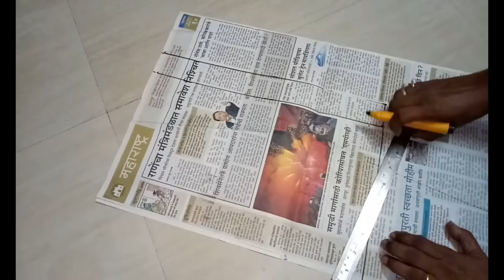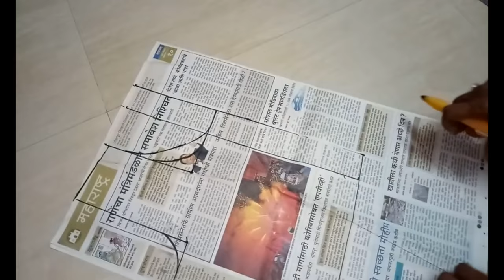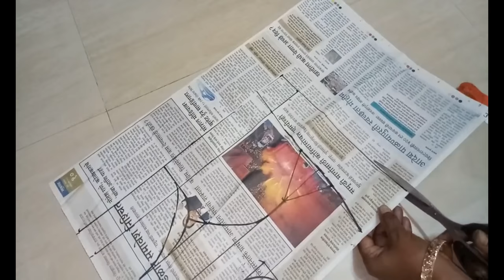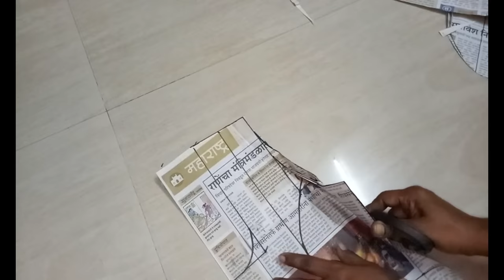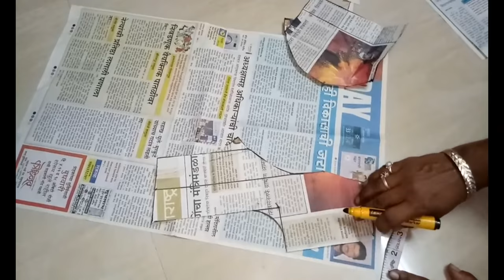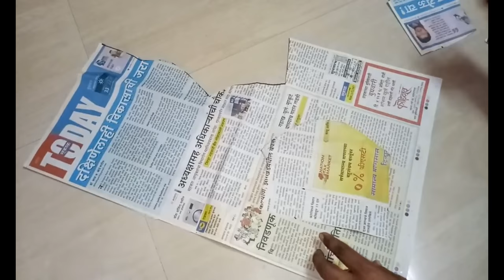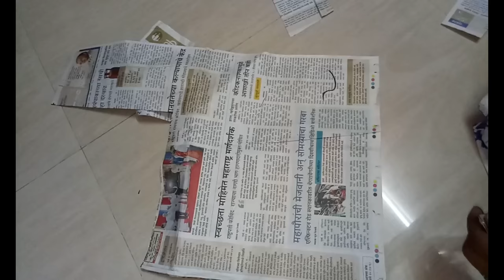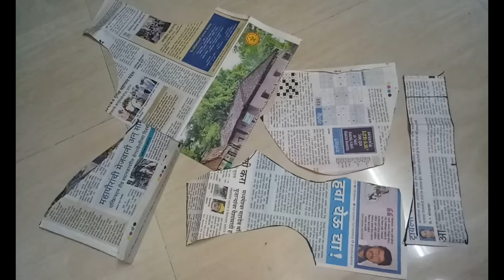32'' Three Pieces Princess Cut Blouse Cutting Tutorial Princess Cut Blouse (Three Piece ) Cutting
32'' Three Pieces Princess Cut Blouse Cutting Tutorial Princess Cut Blouse (Three Piece ) Cutting & Stitching  We have lots of free tutorials to help you start your journey in the world of sewing. The classes are designed to help beginners to comfortably start sewing your own clothes. With our free tutorials you can learn from using the sewing machine to completion of a garment. Also learn making bolero jacket with invisible seams, salwar pants, attaching zipper, plackets and many more.